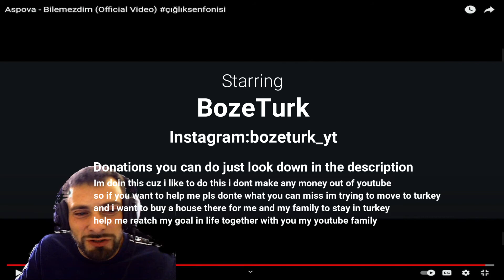BozeTurk Reacting to (Aspova - Bilemezdim) Türkçe music reaction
(Official video)